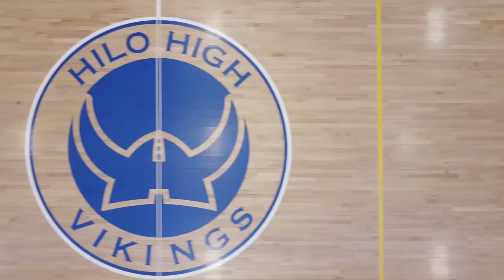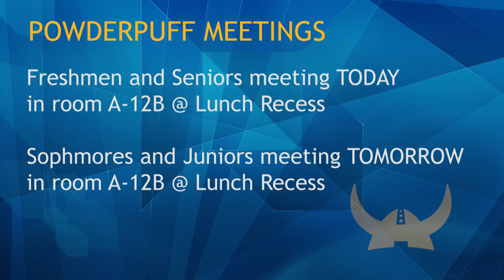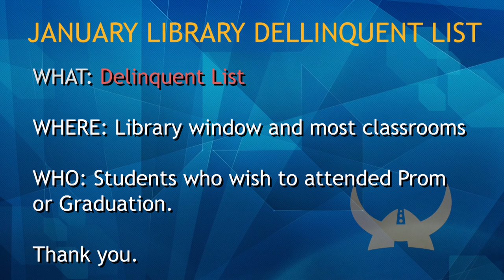01/10/2018 KVIKS Bulletin